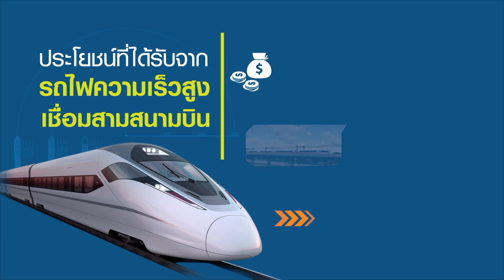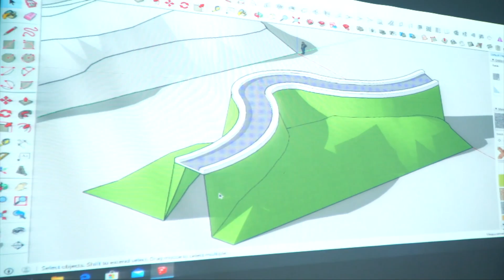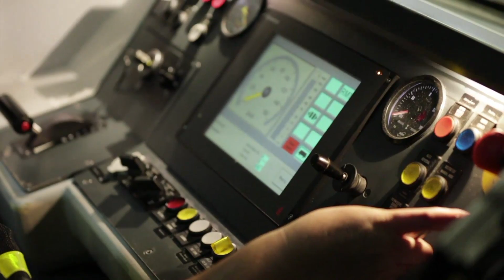EP 10 ไฮสปีดเทรน 3 สนามบินสร้างงานเสริมเศรษฐกิจไทย | รถไฟความเร็วสูง